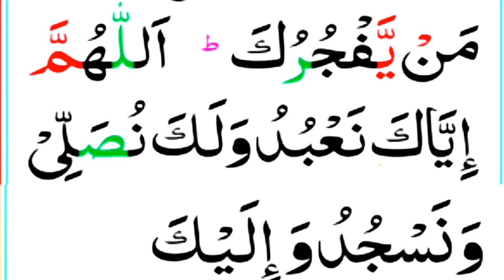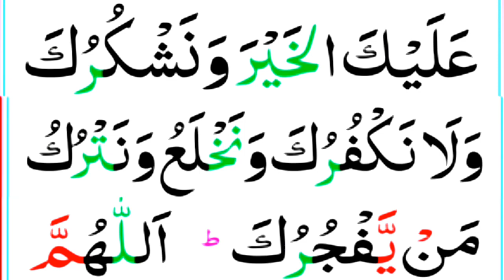দুয়ায়ে কুনুত (Duaye Kunut) শব্দে শব্দে সহি করে শিখুন আপনার ভুল ঠিক করুন